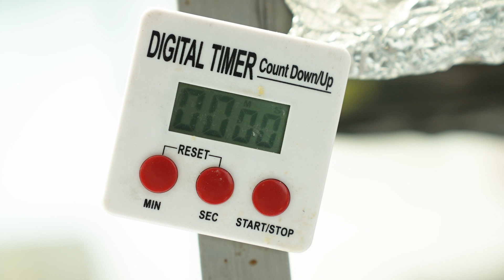Street Food - Cross Culture Food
Daisuke started work cleaning in his uncle's restaurant when he was 13 years old. But he wasn't allowed to start his culinary apprenticeship until he'd observed the kitchen in action for a few years. Now he nurtures a team of chefs on London’s busy South Bank in the art of street food and how these simple tasty dishes bridge the gap between cultures and people.